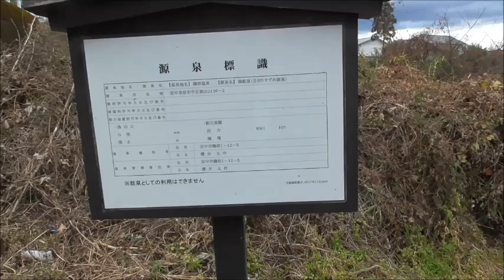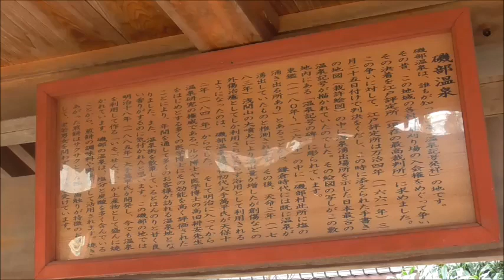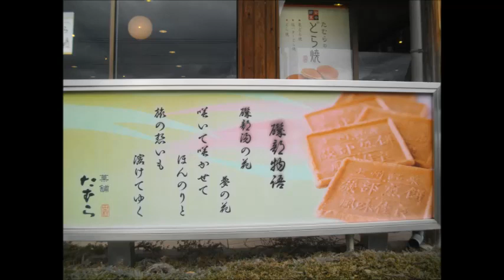嶺鉱泉（舌切りすずめ源泉）・・安中市/群馬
もう3回目か4回目ですね。ｗ